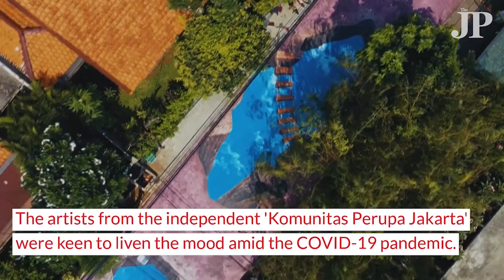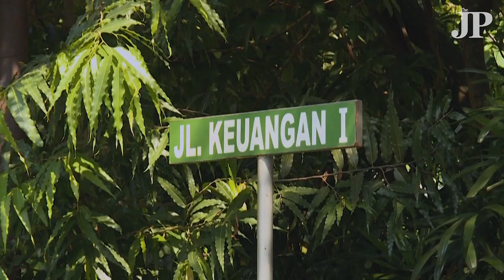3D art adds some cheer amid virus gloom in Indonesia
Have you feel bored already during this pandemic? You might want to take a look at this amazing mural art to refresh your mind. It is painted on the street. Yes, you read it right. It is a 300-meter long 3D artwork painted by dozens of painters in a street in South Jakarta.